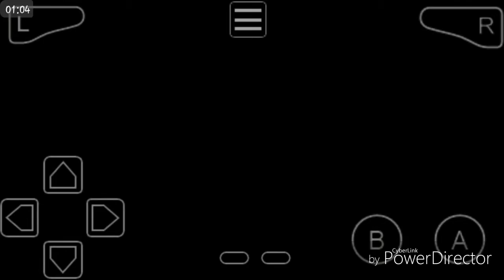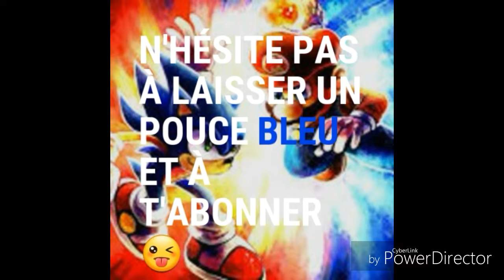Let's play détente Super Mario World épisode 1: Vilain Bowser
Hey salut à toutes et à tous et aujourd'hui on se retrouve pour une nouvelle vidéo détente sur super Mario World je vous rappelle que 'est une vidéo DÉTENTE sur ce bonne vidéo